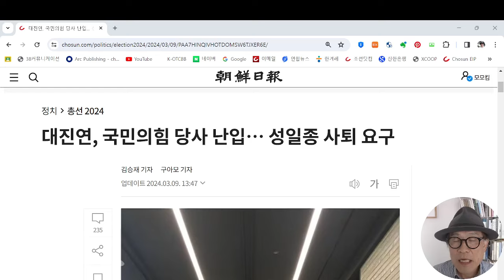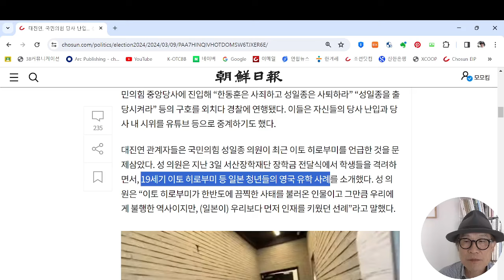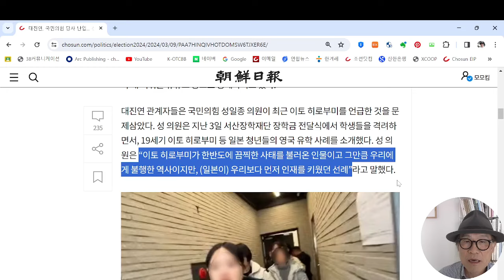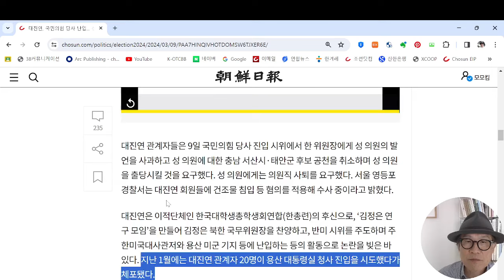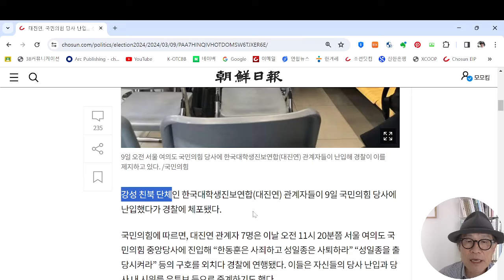한총련 후신 대진연이 용산에 이어 국힘까지.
보안이 허술하고, 전체적인 긴장이 풀어지고 있는 조짐이다.